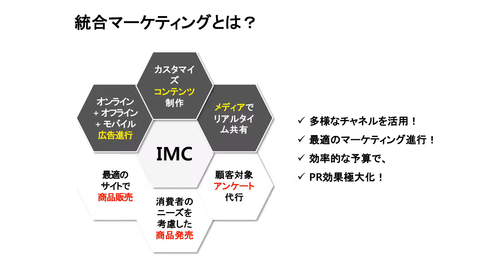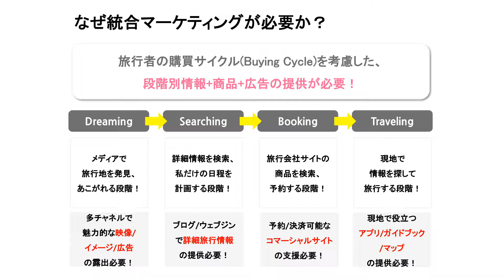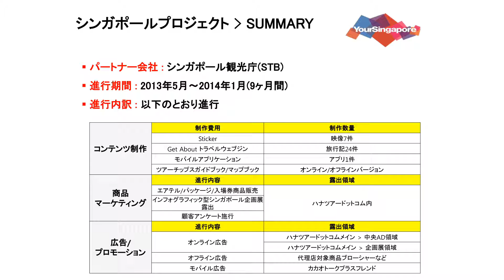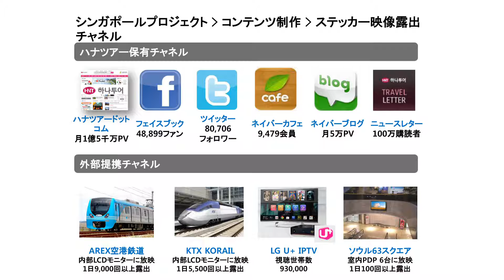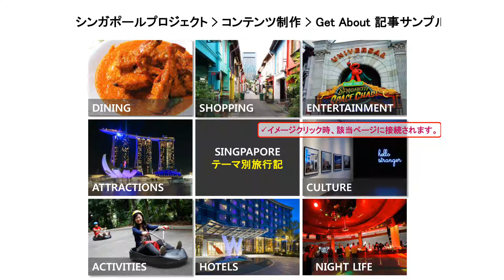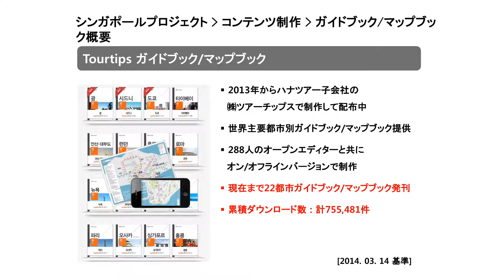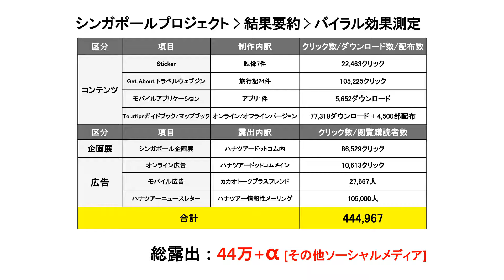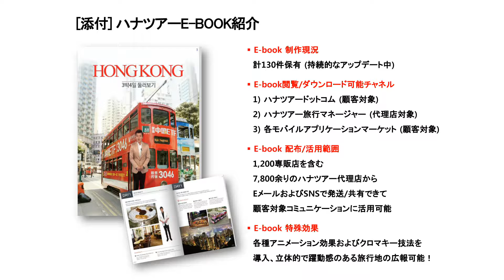HNT Group Media Service_Japanese.5